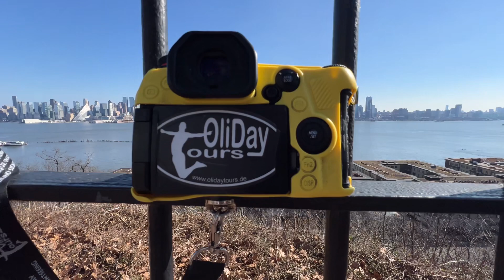New York City Skyline and Shop.OliDayTours.com